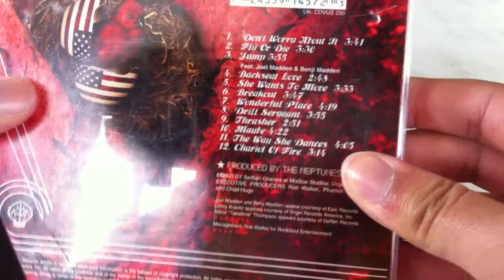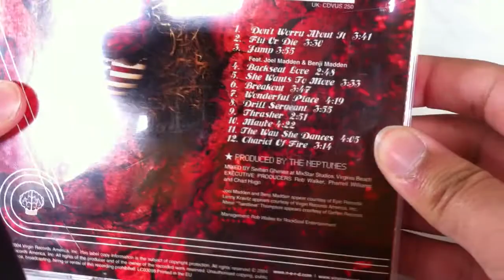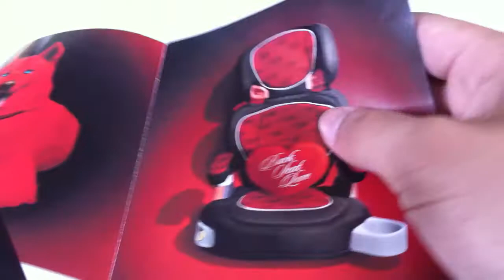Unboxed: 1-07. N.E.R.D. - Fly Or Die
N.E.R.D. from ''The Neptunes Present... Clones''!
But they have the new track named ''Lemon'' featuring Rihanna and the remix featuring Drake.